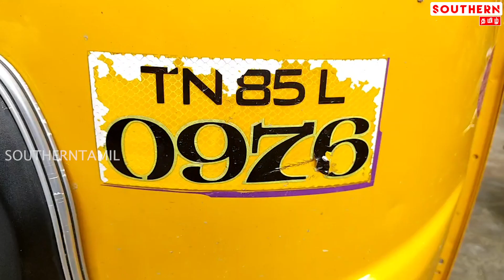ஆட்டோவில் வைத்து கஞ்சா விற்பனை செய்த நான்கு பேர் கைது - [SOUTHERNTAMIL]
For more updates:
Category
News & Politics